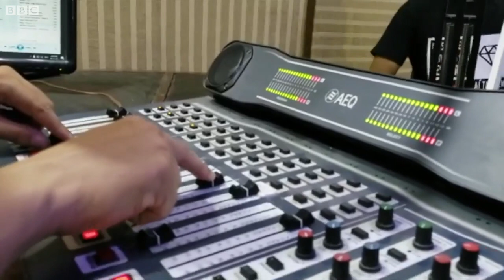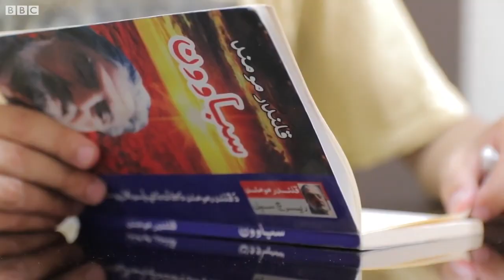افسر افغان او راشد افغان، د مثبت فکر خپرولو هڅه کې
افسر افغان او راشد خان د پېښور پوهنتون هغه دوه ځوان محصلین دي چې د پښتو شعر او موسیقۍ په مرسته په ټولنه، په ځانګړي ډول د ځوانانو ترمنځ د مثبتو فکر د خورولو هڅه کوي.

دوی وایي، پاکستان کې دودیزې یا لویې رسنۍ د پښتنو ناسم انځور وړاندې کوي، نو ځکه دوی د خپل مثبت پيغام رسولو لپاره خواله رسنۍ کاروي. بي بي سي له دوی سره مرکه کړې او شعرونه او سندرې یې ترې اورېدلې دي.